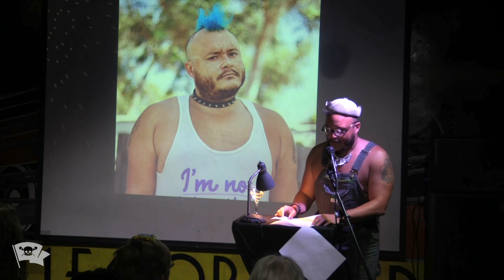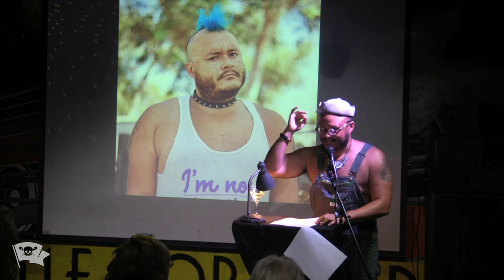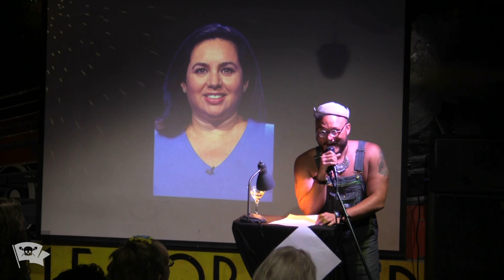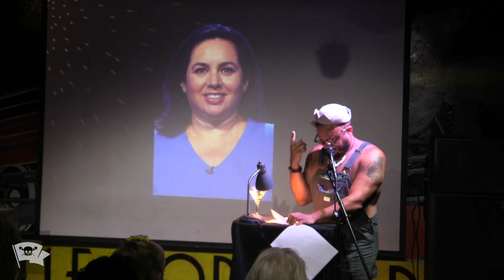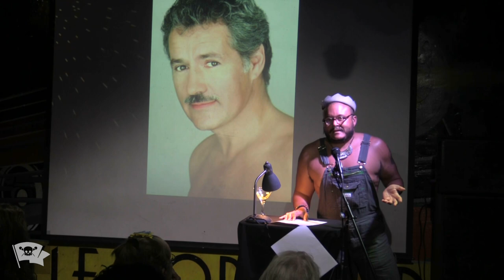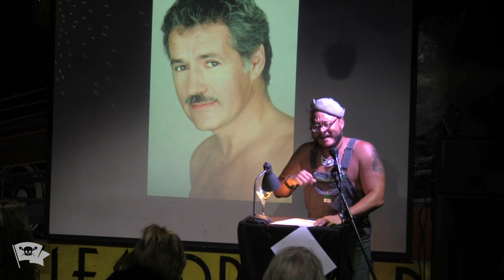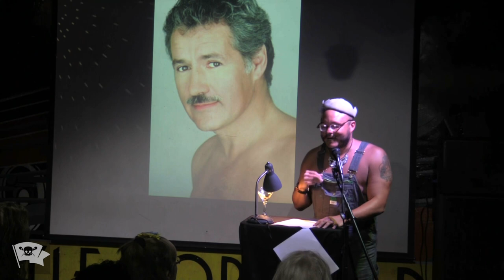T.J. Tallie - What Is: The Best Day of My Life? - The VAMP Storytelling Showcase - August 2023